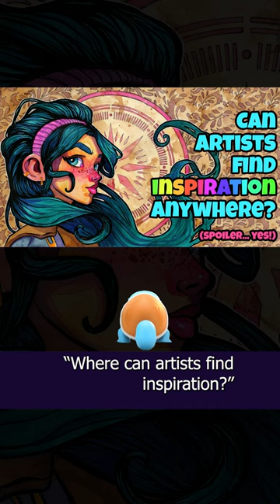Just a SHORT Reminder that I am Making Longer Videos!